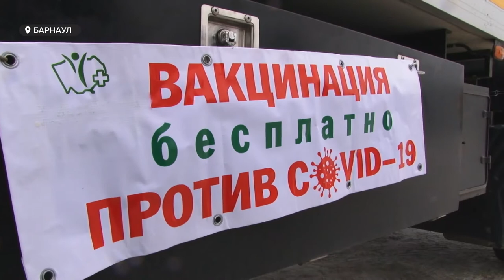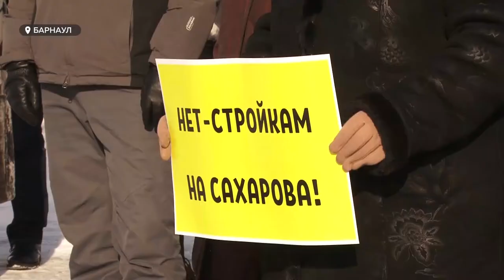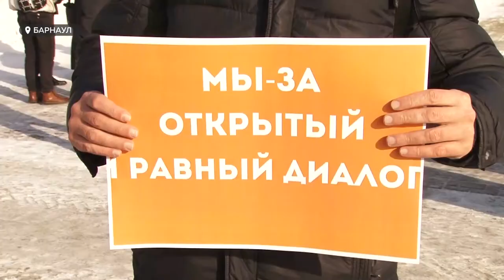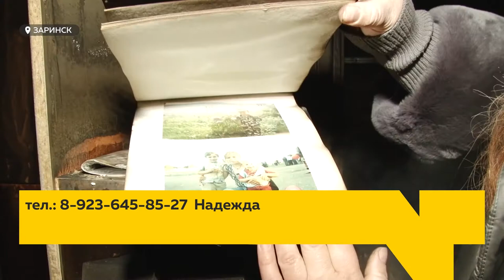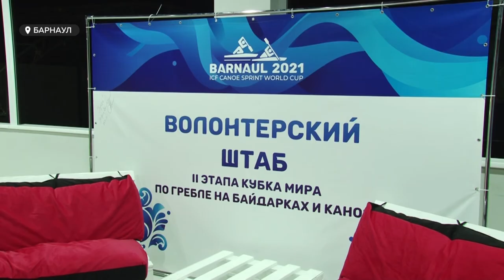«День с Толком». 15.02.2021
Смотрите в выпуске:

- Сегодня день борьбы с детской онкологией. Откуда у малышей появляется рак?
- Два этажа сгорели за полтора часа. Многодетной семье из Заринска требуется помощь после пожара.
- Все дороги ведут в Барнаул. На кубок мира по гребле приедут волонтёры со всей страны.